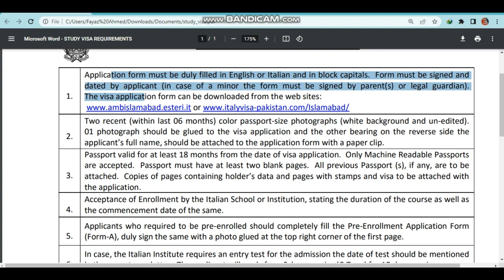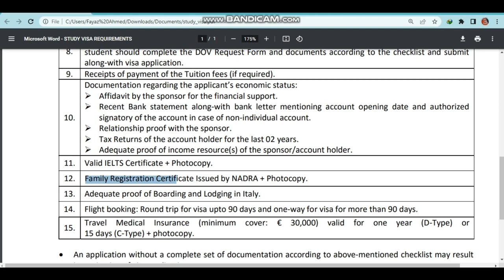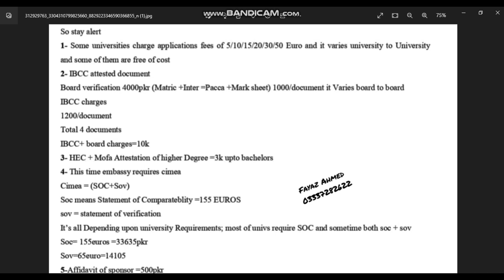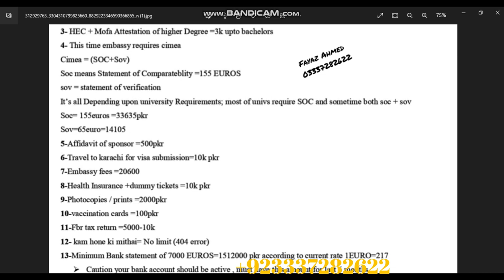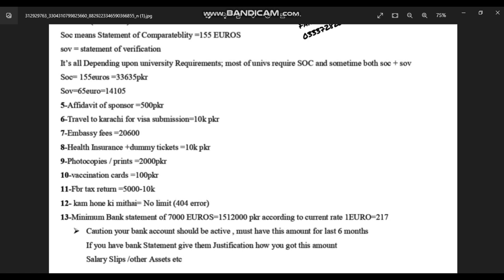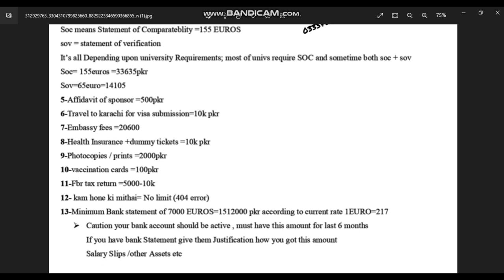why should a middle class Pakistani not apply for Italy studies ?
Here are some hidden facts with proofs